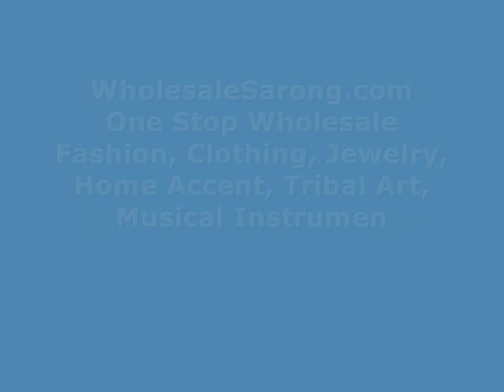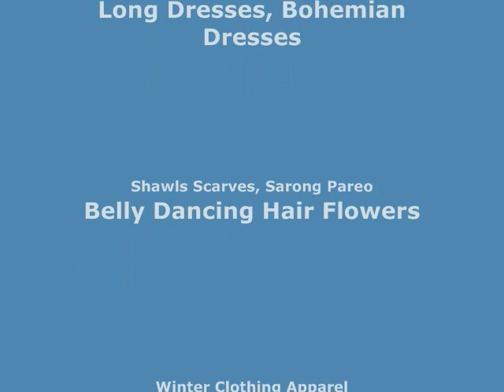purple plumier flowers green sarong lady wholesale clothing wholesalesarong.com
USD$5.25 each
purple plumier flowers green sarong